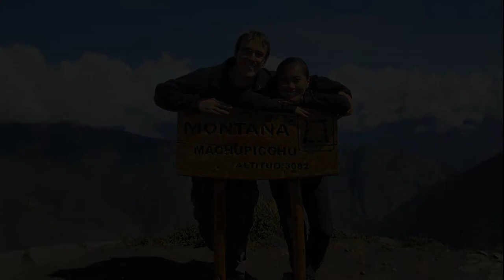Zachary Hudson Memorial